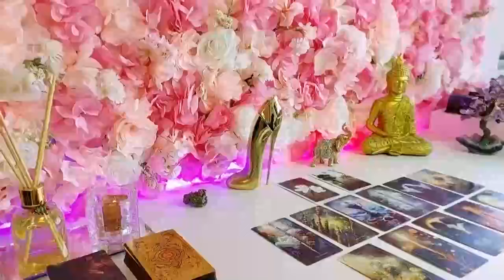TAURUS 🌞11 11🌞 HOLY GOD SCORPIO 💐 YOUR SUSPECTS ARE TRUE 😱🔮💫📞🎁🦋❤️ MAY 2024 LOVE TAROT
Taurus Love
Taurus 2024
Taurus today
Taurus MAY

Scorpio Love
Scorpio 2024
Scorpio today
Scorpio MAY